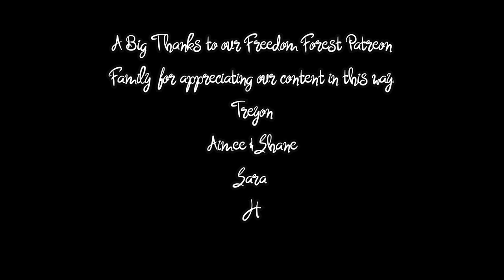Vegetable Garden Tour | Permaculture & No Dig | Late Spring ✌️🌿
This video is a late Spring tour of our vegetable garden beds, to show you how things are looking right now and to use as a comparison when we share more tours later in the year.
We hope it gives you some inspiration and ideas on what you could be growing for yourself too.  We really hope you find it interesting and enjoy seeing how Freedom Forest is developing and growing.  We grow 100% organically, we don't use of any chemicals or synthetic fertilizer ever and we try to keep everything as natural as possible, working with nature and Permaculture principles, fused with No Dig and Back to eden methods.

We are MASSIVELY grateful that you choose to watch our Videos and support us in this way already, however, If you appreciate and get value from what we share and would like to help us a little more, you can become a Freedom Forest Patreon (link below).
It takes us about a day to film each video and another few evenings to edit it, Patreon provides a way you can support what we do with any size donation you wish, it could simply be the value of a packet of seeds!  We have many projects coming up, as well as wanting to improve our videos by having a 2nd camera and maybe even a drone one day to make our videos even more detailed and better quality for you to enjoy! In return your name will appear in the end credits of our videos and we'll message you a password for the 'members area' of our website where we share more of our favourite recipes exclusively for our Patreon's 💚

✌️🌿 Peace and Plants